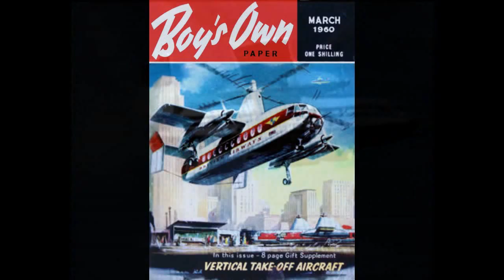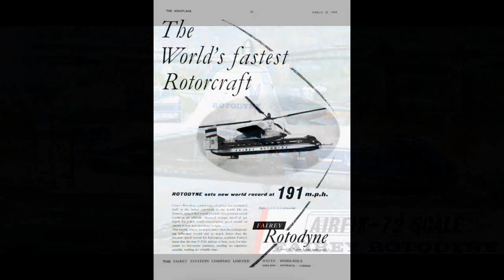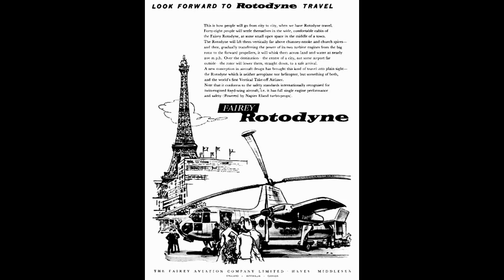The Fairey Rotodyne - "A Loving Tribute"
Paying tribute to the lovely, incredible Fairey Rotodyne. Feel free to check my playlist, "Classic Propliners', for four more Rotodyne videos. Be sure to check my channel for the best in VINTAGE & RARE airliner videos!